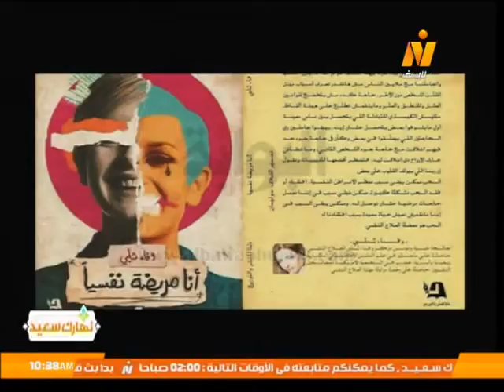كتاب "أنا مريضة نفسيا " لـ د/ وفاء شلبي في برنامج نهارك سعيد